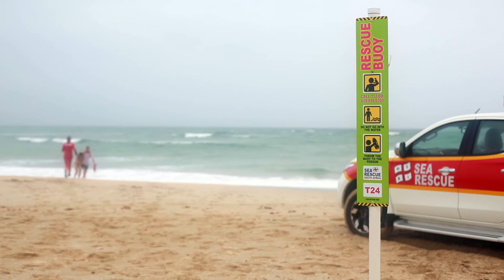Sea Rescue in 90 seconds